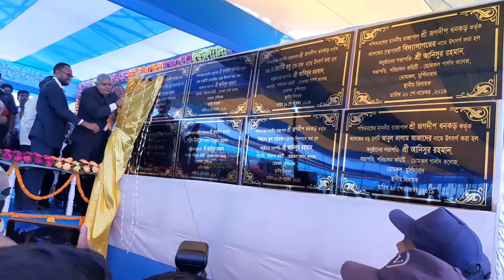Inauguration of Annex Building of Domkal Girls College By Honorable Governor Shri Jagdeep Dhankhar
Inauguration of Annex Building of Domkal Girls College By Honorable Governor Shri Jagdeep Dhankhar on 20 November 2019